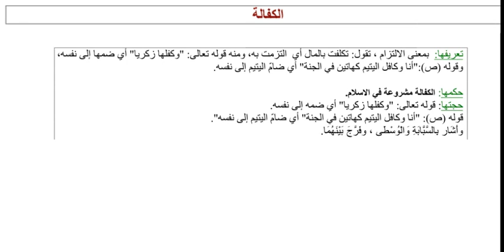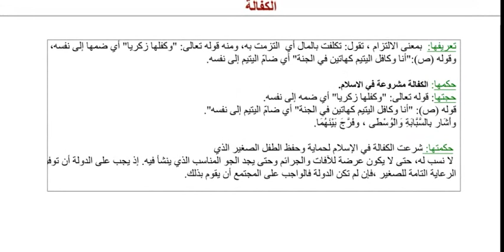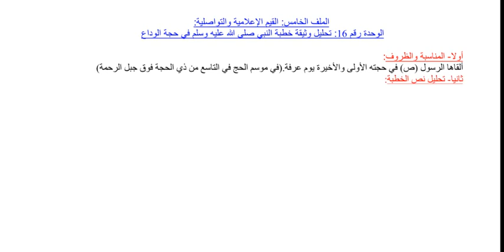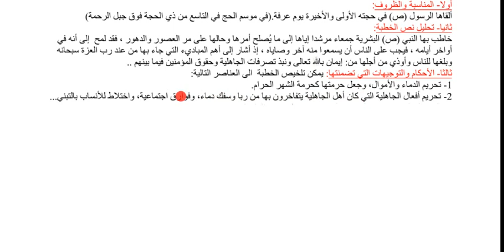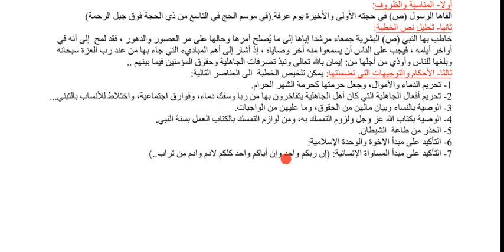ملخص دروس العلوم الشرعية للثالثة ثانوي 9